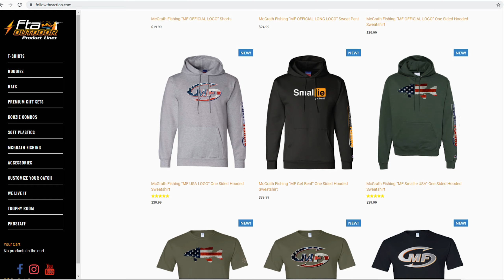Catching MASSIVE PRESPAWN Smallmouth In Northern Wisconsin!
Starting off the Minocqua Wisconsin trip with a bang! I'll be up here for 4 weeks straight to fish & film videos! The smallmouth bass bite goes insane!

Follow me on the Gram: @mcgrathfishing

• GIMBAL STABILIZER
• GO PROS: GO PRO 7's